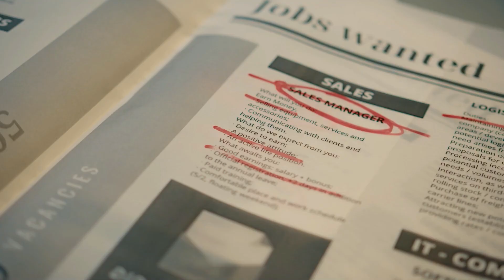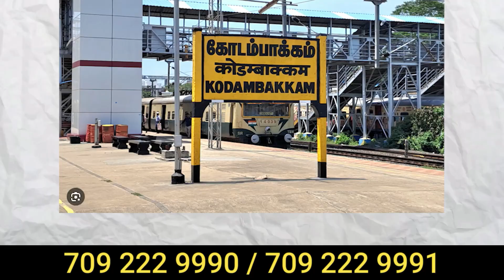Uniqtechnologies மாணவர்களுக்கு அதிக வேலைவாய்ப்புகள் தரும் Startup Companies | Best it jobs in Tamil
120 Days Developer Challange ( Fill This Form )

🚀 Any Degree IT Jobs for Freshers in 2025! Are you searching for the best IT jobs in 2025 Tamil? In this video, we’ll show you how to get IT jobs for freshers in Tamil, even without prior experience. Learn how to get IT jobs in Tamil 2025 and explore the most high salary IT job role Tamil freshers can target. We also reveal the best IT job role for freshers Tamil that guarantees career growth!

💼 Whether you are a beginner or someone looking for a career change, discover:
✅ Best IT jobs for beginners Tamil – Roadmap for freshers
✅ High paying jobs for freshers in Tamil with startup companies
✅ High demand IT jobs in 2025 Tamil for all degree holders
✅ How to get high salary IT jobs in Tamil with the right skills
✅ Which course is best for high salary in IT? The ultimate guide
✅ Secrets behind high paying data engineer jobs and cloud careers
✅ List of high salary IT jobs Tamil freshers shouldn’t miss
✅ Why students of UniqTechnologies are getting placed faster

📌 Don’t miss out on these opportunities!

This video is a complete guide for freshers to understand the IT landscape in 2025 and land high-paying roles. Perfect for students from any degree background.

©️ Uniqtechnologies

We hope you found today’s video on [ Uniqtechnologies மாணவர்களுக்கு அதிக வேலைவாய்ப்புகள் தரும் Startup Companies | Best it jobs in Tamil  ] insightful and informative.

it jobs for freshers 2025 in tamil,
how to get high salary it jobs in tamil,
how to get it jobs in chennai for freshers tamil,
how to get an it job for freshers in tamil,
It courses for freshers in tamil,
high paying jobs in tamil,
high-paying skills 2025,
how to get high package as a fresher,
how to get high paying it job,
high paying job roles,
which course is best for high salary,
high paying data engineer jobs,
high salary it jobs tamil,
how to get it jobs in tamil,
high-paying skills 2025,
best it jobs in 2025 tamil,
how to get it jobs for freshers in tamil,
how to get it jobs in tamil 2025,
high salary it job role tamil,
devops scope in 2025,
best it job role for freshers tamil,
it service desk job role,
job vacancy 2025 tamil,
developer role opportunities tamil,
it job hiring 2025,best it jobs for beginners tamil,
high paying jobs for freshers in tamil,
best it jobs in 2025,
high demand it jobs in 2025 tamil
Any Degree IT Jobs for Freshers in 2025,
uniqtechnologies